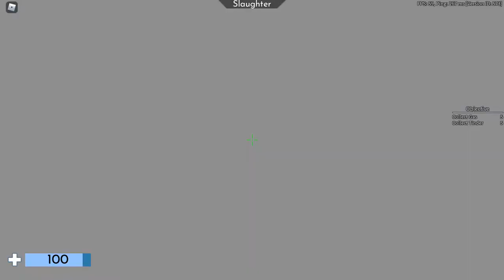Slaughter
The New Event From Arsenal.
It Looked Creepy As Hell, Bcuz I Got Scared.

Need Help With The Slaughter Event.

Don''t Allow Your Kids To Play This, Then They'll Enjoy Horror Games.